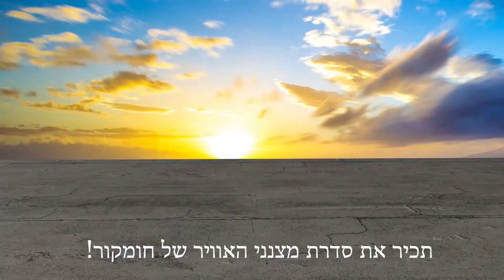מצנן ביתי למכירה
מצנן אוויר ביתי - מעולה !
מפרט :
ספיקת אוויר : 5000 מק''ש
כנפים : 5 כנפי פלסטיק
סל''ד : 900
שטח קירור : 30-45 מ"ר
מידות : 125x68x42.5 (ס''מ)
חומר : פלסטיק
צבע : לבן \ אפור
משקל : 25 ק''ג
גודל מיכל מים : 55 ליטר
צריכת מים : 4 ליטר\ש''ע
דרגת הגנה ממים : ipx4
עומת רעש : 60 db
צריכת חשמל מקס' : 200w
עלות הפעלה : 0.11 ש''ח\ש''ע
אופי התקנה : נייד על הקרקע
כולל שלט!
המצנן מתאים לשימוש ביתי וגם לשימוש מקצועי